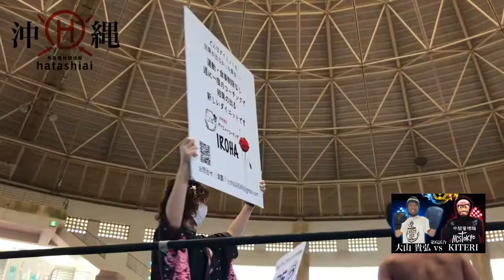2021/04/18(日)hatashiai沖縄大決戦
2021/04/18(日)
hatashiai沖縄大決戦
inうるま市多目的ドーム石川闘牛場
-65kg級トーナメント1回戦
【1部】第6試合